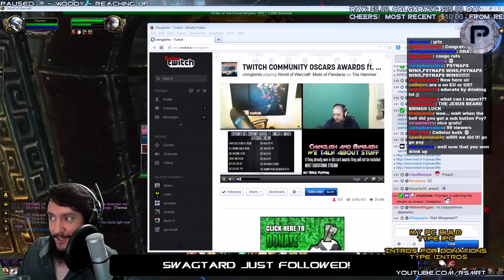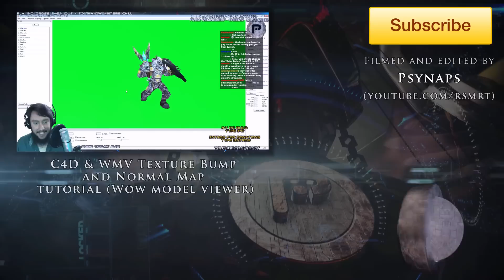Chinglish Oscar award: Psynaps wins Most Educational Stream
Thanks to Chinglish, his viewers, and my viewers on Twitch for the support!

Click "Like" and "Favorite" if you enjoyed the video, helps out a ton!